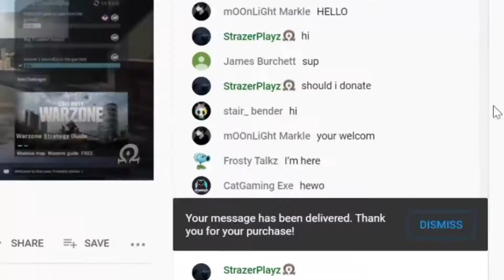2020 Is Over